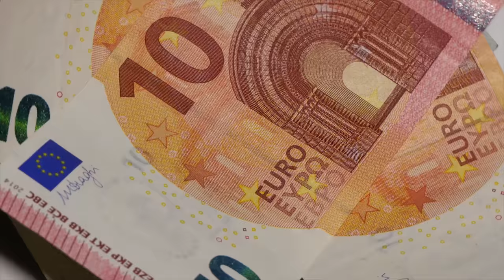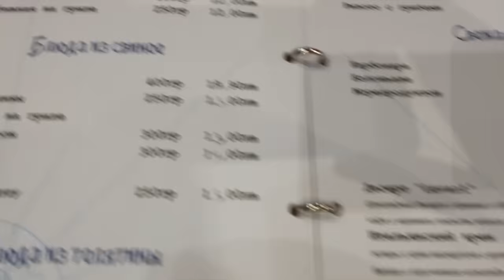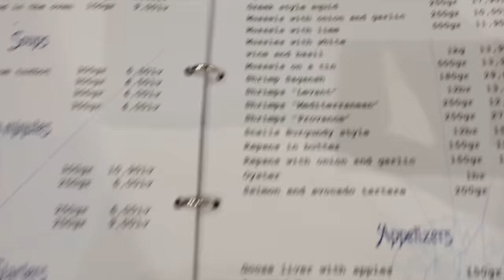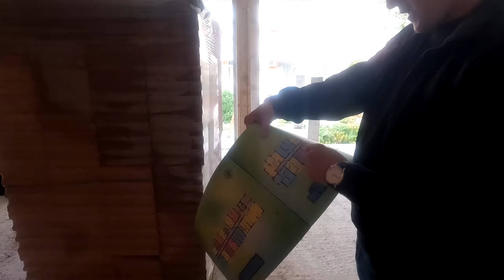Nieruchomości na sprzedaż w Bułgarii nawet za 100 000 pln - Słoneczny Brzeg. GoESTE Nieruchomości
Nieruchomości w Bułgarii ponownie stają się popularne. Dzieje się to głównie za sprawą cen. Mieszkania w Bułgarii nad morzem na tle większości nadmorskich państw Europy są zdecydowanie tańsze. Tak jak w większości krajów Europy ceny w ciągu ostatnich 2 lat mocno i dynamicznie wzrastały tak w Bułgarii najprawdopodobniej dopiero teraz zaczyna się ten okres. Zapraszam do zapoznania się z przykładowymi mieszkaniami na sprzedaż w Bułgarii w okolicy Słonecznego Brzegu.

We speak the following languages: 🇵🇱 🇬🇧 🇷🇺 🇧🇬

Jeśli jesteś zainteresowany nabyciem nieruchomości w Bułgarii to zapraszam do kontaktu. Połowa naszych klientów nabywa nieruchomości, które nie są publikowane w internecie. Podczas transakcji współpracujemy tylko z lokalnymi osobami, bo wiemy, że lokalny agent nieruchomości zawsze będzie lepszy od obcokrajowca w tym Polaka.

Zobacz sprawdzone oferty nieruchomości zagranicznych, które mam w ofercie. Aby zapewnić jeszcze większe bezpieczeństwo oraz komfort zakupowy nie polegam jedynie na wizualizacjach dostarczonych przez deweloperów tylko sprawdzam nieruchomości osobiście.

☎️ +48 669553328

Bułgarskie kurorty znajdujące się nad Morzem Czarnym to miejsca coraz bardziej przygotowane na przyjmowanie turystów o standardach Europejskich. Fakt, że połączone są transportem lotniczym z wieloma miastami w Europie, a także niskie ceny w sklepach sprawia, że inwestycje w lokale turystyczne są wysoko rentowne.
Miejsce to staje się także coraz bardziej popularne jako miejsce do życia. Z roku na rok można spotkać coraz więcej Polaków, którzy zdecydowali się tam przeprowadzić.

0:00 Zapowiedź
1:43 O Bułgarii
3:34 Plaża w Słonecznym Brzegu
5:59 Popularne kurorty w rejonie Burgas
8:57 Prezentacja mieszkania 3 pokojowego w l linii brzegowej w Marina Cape
12:16 Studio w miejscowości Św Wlas
14:10 Przykładowe tanie studio w 30 letnim budynku
18:06 Kuchnia bułgarska
20:36 Inwestowanie w nieruchomości w Bułgarii
21:48 Nesebyr - piękne historyczne miasto
25:24 Mieszkania deweloperskie w Bułgarii
37:41 Rynek pierwotny w Bułgarii
47:44 Sweti Włas
49:42 Kupno mieszkania w Bułgarii